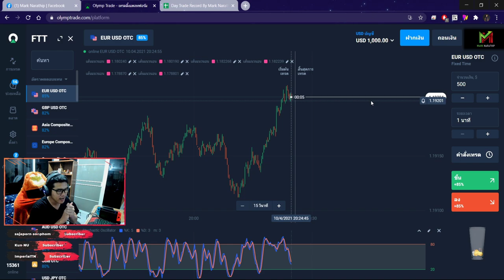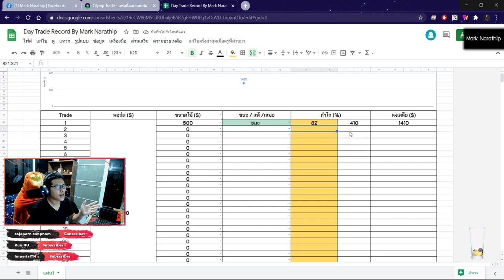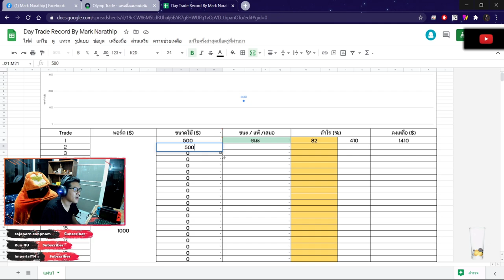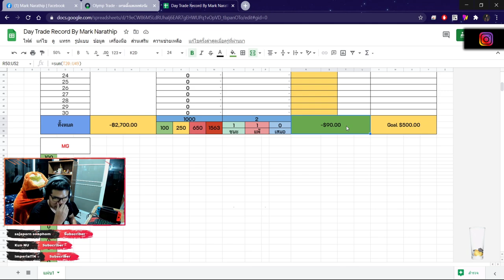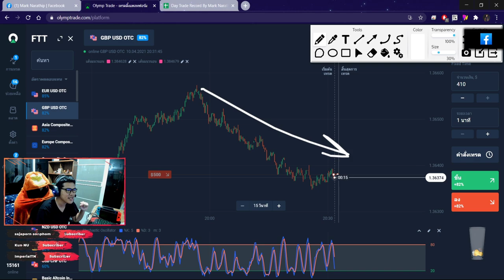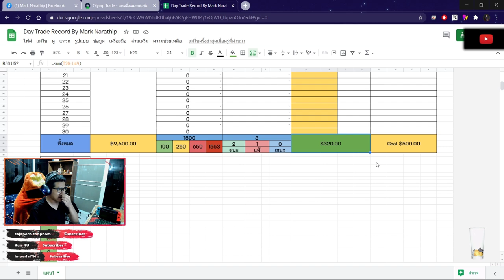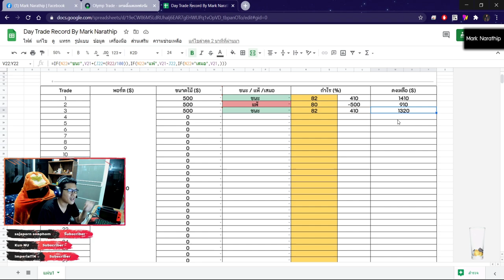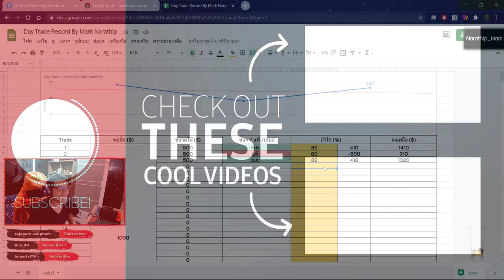เทรด 2+1 ออเดอร์ ทำกำไร +320$ 😱😍